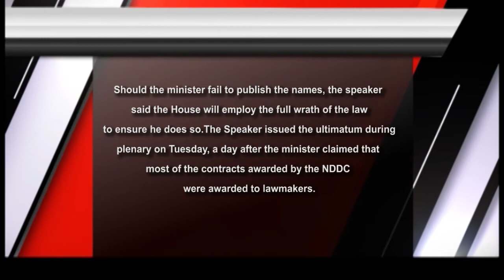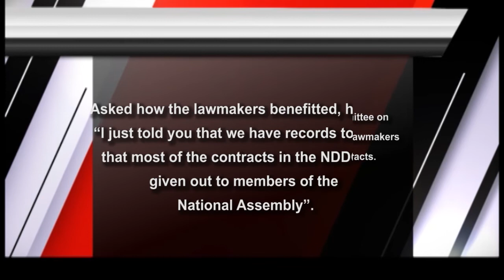Gbajabiamila Ask Akpabio to Mention NASS members who got NDDC contract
PLUS MEDIA TV  IS A PLATFORM THAT CREATES AWARENESS ABOUT THINGS HAPPENING IN ENTERTAINMENT INDUSTRY GLOBALLY.IT ALSO SHOWCASES INDIGENOUS ARTISTS PERFORMANCES. HOWEVER, GIVING UPDATES OF LATEST NEWS IS OUR PRIORITY.